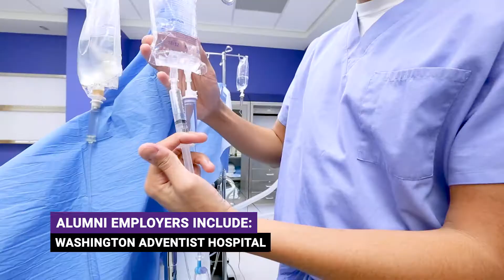Montgomery College: Health Sciences Program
At Montgomery College, you’ll gain hands-on, practical skills in the health sciences from seasoned industry professionals. We offer quality training and courses at affordable tuition rates. Join us in our state-of-the-art facilities and set your sights on a successful career. Programs offered include nursing, physical therapy, fire science and emergency services, polysomnography, radiologic technology, surgical technology, diagnostic medical sonography, health information management. You can also take a variety of classes in our noncredit health career training programs and enhance your career with nursing related courses.